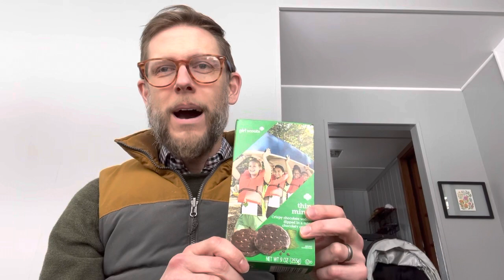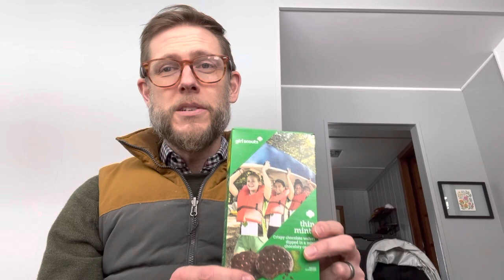One Minute Sermon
Join us for worship Sunday at 10am!